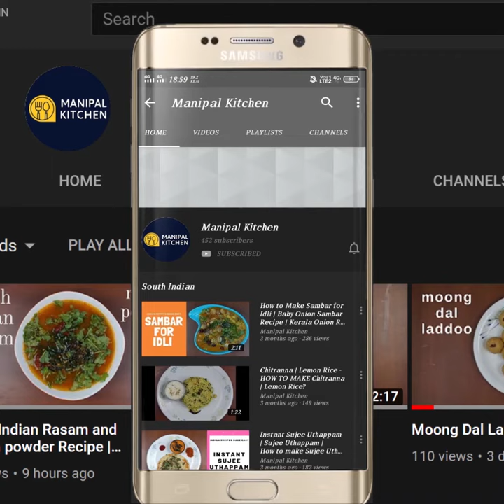ದೀಪಾವಳಿಗೆ,ಗೋಧಿ ಹಿಟ್ಟಿನ ಬೆಲ್ಲಹಾಕಿಬರ್ಫಿ,ಯಾರೂ ಸುಲಭವಾಗಿ ಮಾಡಬಹುದು,3 ಪದಾರ್ಥಬಳಸಿ wheat atta jaggery burfi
SUPER HEALTHY BURFI ಕೇವಲ 3 ಪದಾರ್ಥಗಳಿಂದ, ಬಾಯಲ್ಲಿಟ್ಟರೆ ಕರಗುವ, ಗೋಧಿ ಹಿಟ್ಟಿನ ಬೆಲ್ಲ ಹಾಕಿ ಬರ್ಫಿ| Sukhdi | Manipal Kitchen | Wheat Atta Jaggery Burfi Without syrup, so easy | English Sub-Titles | Gujrati GUR PAPDI
Any delicacy with Wheat atta in combination with ghee and sugar or jaggery will be always out of the world.  Today I am sharing the popular recipe of wheat atta burfi with jaggery and ghee garnished with a few dry fruits and is called Gur papdi and also Sukdi  in Northern india.  I would like to share this as a Diwali recipe and here goes the recipe being as simple as that but yet yummy and delicious !
INGREDIENTS OF THE DISH:
1. Pure ghee - 1/2 cup
2. Wheat atta - 1 cup
3. Chopped jaggery - 1/2 cup
4. Cardamom powder - 1 tsp
5. Almond slices - 2 tsp
6. Cashew slices - a few
PROCEDURE:
Place a wide pan on low flame with 1/2 cup desi ghee in it.  When it melts, add 1 cup sieved wheat  atta to it and keep frying  on low flame and after about 5-6 minutes, ghee gets combined with atta and starts to give out a pleasant aroma.  Continue to fry on low flame and add if any ghee left over in the cup.  Keep frying for a total of about 20 minutes and add 1 tsp cardamom powder and switch off the flame.  Keep stirring and let it cool for a minute. Add chopped jaggery and give a good mix and it will  mix and turn into a lump.  Transfer to a tray  and level it and  garnish with  slices of Almond and Cashews and press with spatula to stick it to the mix.   On cooling, a little mark and cut into pieces. Yum Yum!!
Yields around : 12
OTHER RELATED LINKS ON THIS CHANNEL:
6. (Coconut burfi with sugar)